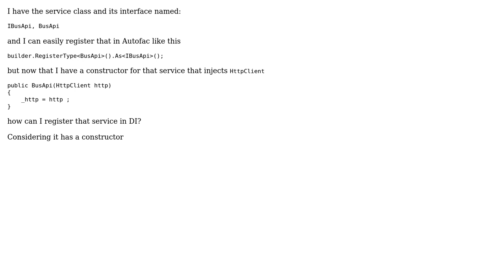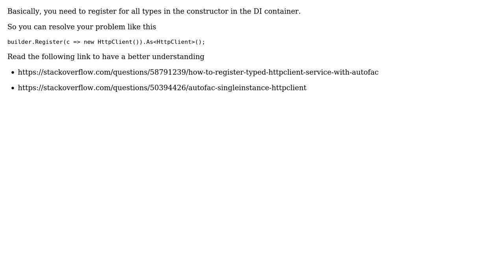How to register service in dependency injection who have a constructor in ASP.NET MVC?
With thanks & praise to God, and with thanks to the many people who have made this project possible! | Content (except music & images) licensed under CC BY-SA | Music | Images & others | With thanks to user Nguyen Van Phong user Frank Nielsen user alirezas and the Stack Exchange Network Trademarks are property of their respective owners. You are responsible for your own actions.